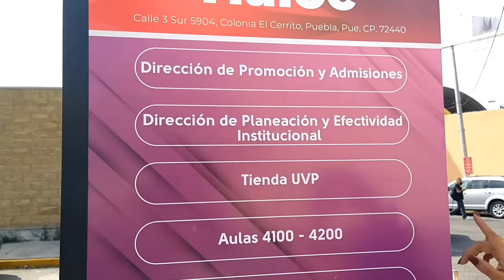VISITÉ LA UNIVERSIDAD UVP Y COMPRÉ DULCES TRADICIONALES DE PUEBLA EN LA FÁBRICA 🇲🇽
Hola a todos mis amigos. Mi nombre es Muhammad Naveed khan y mi apodo es Aladdin y también el nombre de mi canal de YouTube es Aladdin world. Grabo videos sobre comida y viajes. Me encanta cocinar y viajar. Muchas gracias, mi familia de YouTube los ama mucho 🇵🇰💖🇲🇽